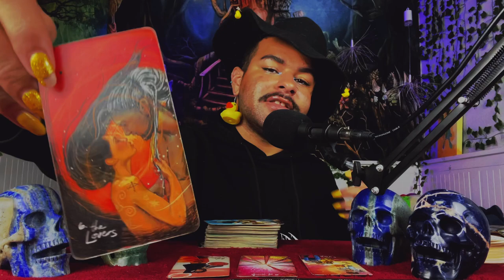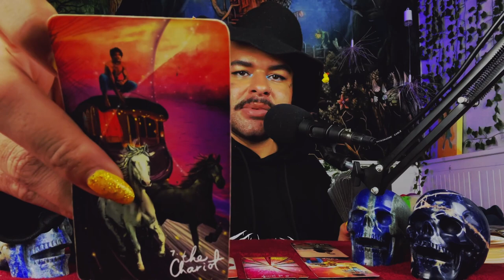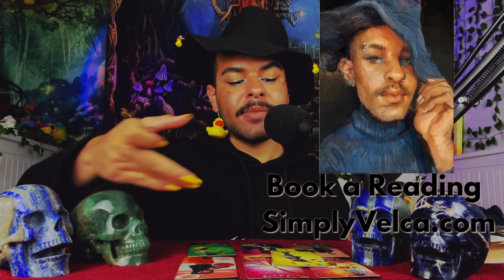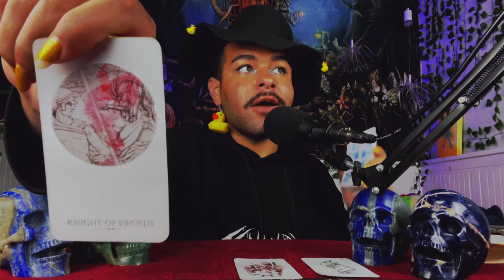Sagittarius ♐️ "This Got me MAD! Guess Who is Coming Back??" March 2022 Weekly Tarot Readinng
This is a weekly 2022 Tarot reading for the Zodiac sign - Sagittarius for the week of March 2022 This weekly Sagittarius tarot reading forecast covers the subjects of Love, soulmate & twin flame connections, career, money & financial, and general overall messages. These weekly Sagittarius tarot readings also includes predictions for Sagittarius. These messages that came through in the tarot cards for this weekly tarot reading are for ALL Sagittarius’s under the Sun, Moon, Rising zodiac sign for the week of March 2022

~ 🖤 Amazon Wishlist 🤍 ~

$SimplyVelca

~ 🖤 Social Media 🤍 ~

🎵 Music Credits 🎶